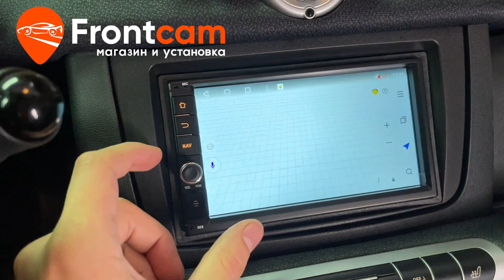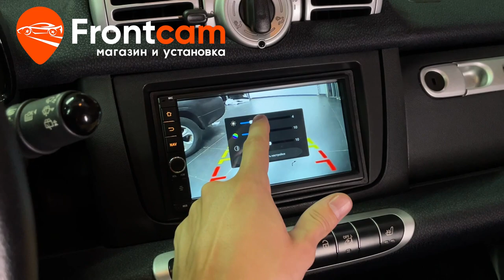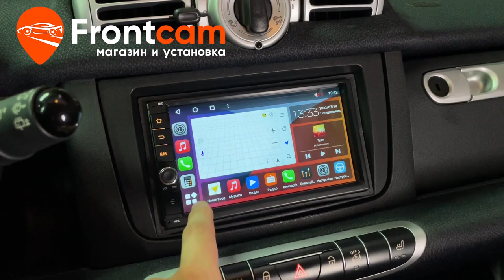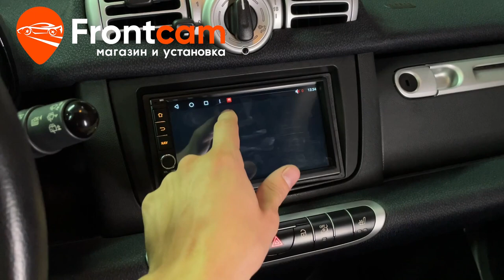Магнитола Canbox H-Line 5603 для Smart Fortwo 2 (451) на ANDROID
Обзор установки головного устройства Canbox H-Line 5603-RP-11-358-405 на андройд для Смарт Форту 2-го поколения с камерой заднего вида.
Подходит для: Smart Fortwo 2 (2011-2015)

Установили мультимедийную систему от компании Canbox с диагональю экрана 7 дюймов с физическим регулятором громкости и кнопками управления магнитолой. Установили в штатное место автомобиля через переходную рамку которая идет в комплекте. Теперь в автомобиле доступны тысячи приложений для Android. Адаптировали с подсветкой автомобиля. В бардачок дополнительно вывели USB порты и слот для сим-карты.  Есть расширенный эквалайзер. Установили камеру заднего вида с углом обзора 140 градусов.